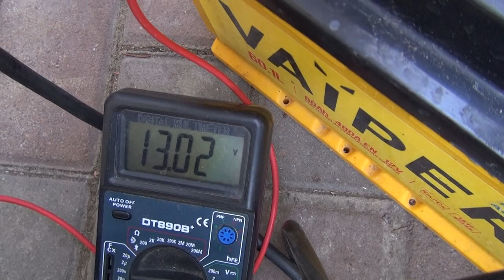YAMAHA F15 РЕГУЛИРОВКА КЛАПАНОВ/ВСЁ УДАЛОСЬ, МОТОР ШЕПЧЕТ.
Заключительный фильм трилогии Yamaha F15 2003 года выпуска - доводим до ума! Регулировка клапанов удалась, первый цилиндр был "зажат" с обеих сторон. Мотор стал ровнее и тише работать.